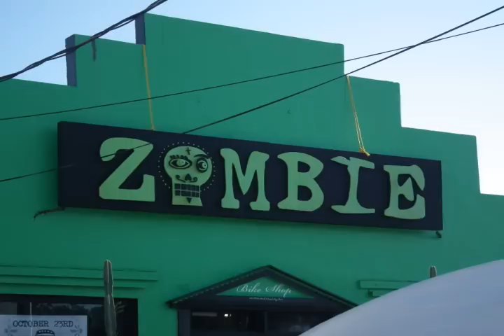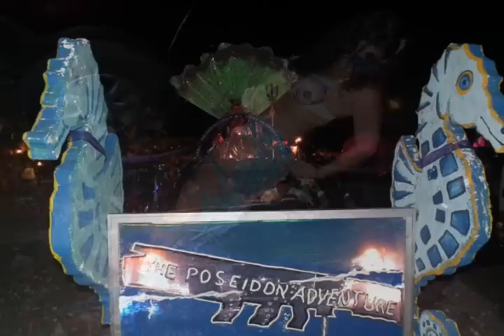Fantasy Fest best pictures 2011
Pictures of people sampling all the events including the Zombie Ride on Sunday the Headdres ball Duval Street night crawlers if you were there you might be here